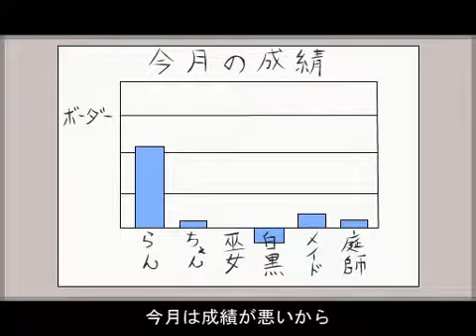[Touhou PV]Iosys- Public Holdings Firm Border Inc. - Company Song (subtitulos al español)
traduccion de una cancion de iosys Public Holdings Firm Border Inc. - Company Song remake de la cancion de yukari Necrofantasia video donde yukari nos muestra su lado amable tratando de mejorar la vida de los youkai a su estilo
Datos curiosos
1.-Yukari es el unico jefe de nivel fantasma en toda la saga de touhou hasta ahora
2.-Pocos saben que Ran posee una gran habilidad para las matematicas al igual que yukari
3.-TH 7 PCB es el juego que mas personajes nuevos tiene contando 10 (excluyendo a Alice Margot)
4.-En TH 8 IN la ultima espell card del juego es la last world de Yukari pero la imagen que muestra al hacer la spell card es una modificada del TH 7 PCB y no la que aparece en el TH 8 no se sabe porque.